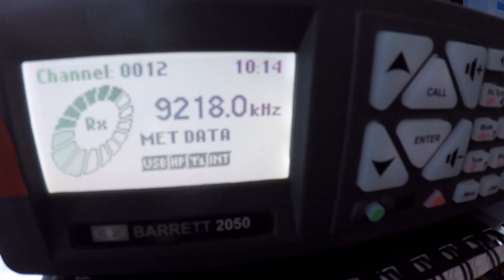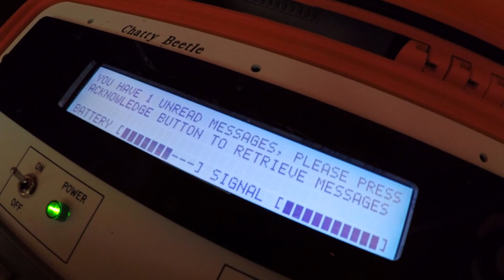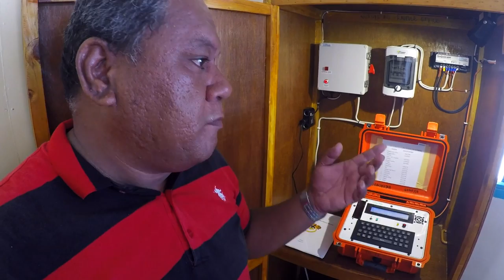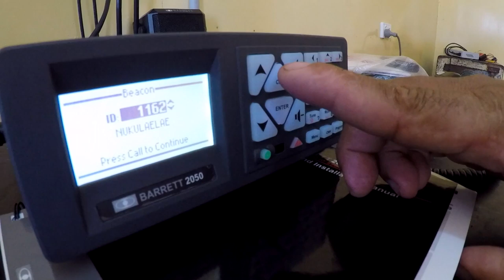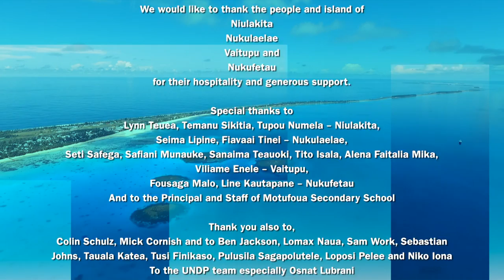''LINKING THE ISLANDS'' - Early Warning Systems in Tuvalu